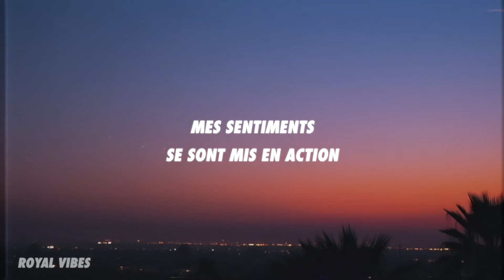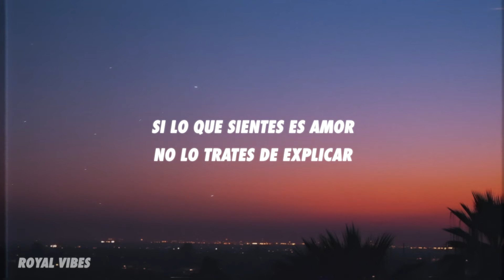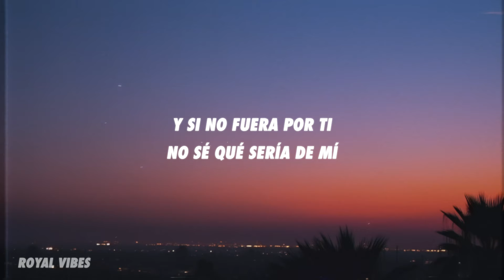GIMS X MARIA BECERRA - Sin Ti (Letra/Lyrics)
[Intro / Introducción]
All your love you less and over
All the best is now amazing
And will say your love to María

[Couplet 1 / Verso 1 : María Becerra]
Cette arrivée, ce fût comme une apparition
Mon monde a commencé à tourner plus rond
Mes sentiments se sont mis en action

[Pré-refrain / Precanal : María Becerra]
Si lo que sientes es amor, no lo trates de explicar
Se acelera el corazón, te nubla la razón
Y siempre quiere más

[Refrain / Estribillo : Gims]
Y si no fuera por ti, no sé qué sería de mí
J'ai reconnu son visage, son visage, son visage
Y si no fuera por ti (Y si no fuera por ti), no sé qué sería de mí (No sé qué sería de mí)
J'ai reconnu son visage (Oh, oh), son visage (Oh, oh), son visage (Oh, oh, oh, oh, oh)

[Couplet 2 / Verso 2 : Gims]
Plus rien n'sera jamais comme avant (Nan)
J'ai vu mon corazón au sol
Et tout à coup le voile tombe
Laissant entrevoir des années sans amour
J'ai donné toute mon âme (Mon âme)
C'est comme de traverser les flammes (Oh, yeah, yeah)
Et tous mes efforts qui s'effacent
Le temps reprend et plus rien n'a de sens

[Outro / Salida : Gims & María Becerra]
La-Lady
La nena de argentina, oh no